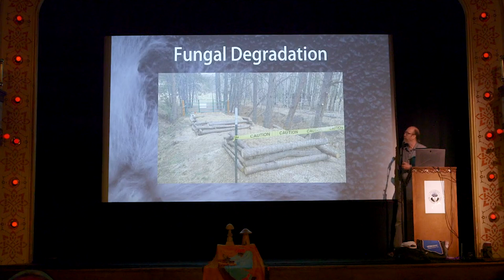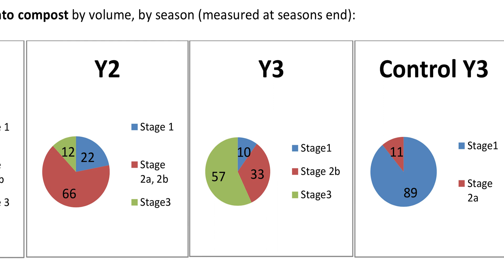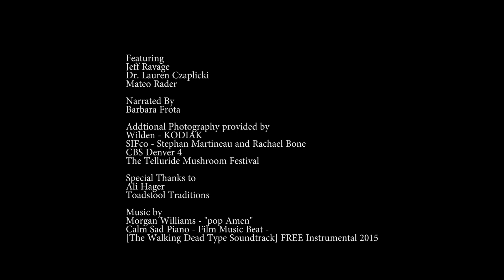Cold Fire: Ally With Fungi - FUNGAL DEGRADATION FIRE MITIGATION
In the last century, These forested areas have not burned. Without a natural burn cycle the risk of catastrophic wildfires is increasing. We are facing probable disaster if we do not take action immediately.

While the climate crisis increases the length and severity of fire season there is little we can do with conventional methods to protect residents and their bordering forests.  We have to solve old problems with new thinking.

Passive fungi-based fire mitigation is a proven and effective way to:
Reduce the fire danger significantly
Protect homes and property
Reduce annual fire mitigation maintenance
Retain/increase land values
Protect the forests
Build soil
Capture carbon
Protect the ecosystems

The fungi-based method is simple:
Working in tandem with mechanical treatment our team will:
Mulch excess fuels (deadwood, ladder fuel, shrubs, leaf) in place
Inoculate mulch with species of edible wood-rotting fungi (oyster, wine cap)
Fungi accelerates fuel decomposition by 10X (20 years down to 2 years)
Create mushrooms patches for later food harvesting
Repeat process every 2-3 years

The process is highly effective in reducing fire danger, protecting homes and property.  This method is based on the research and work of Jeff Ravage,
The Study will be published later this year.

We are fundraising to make this happen!